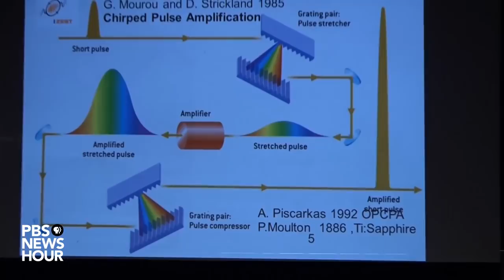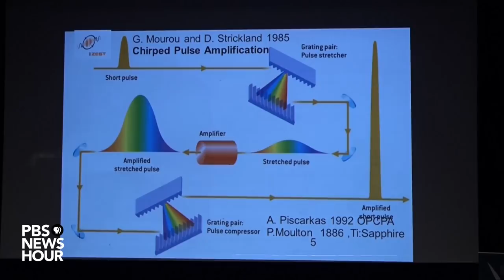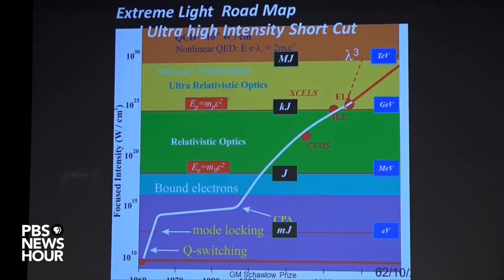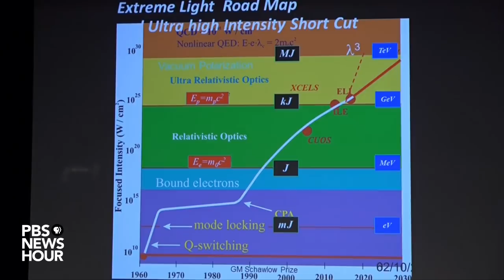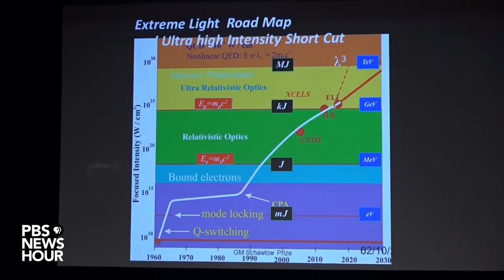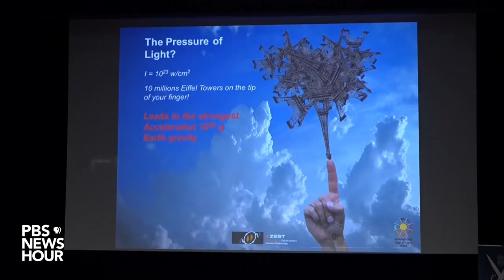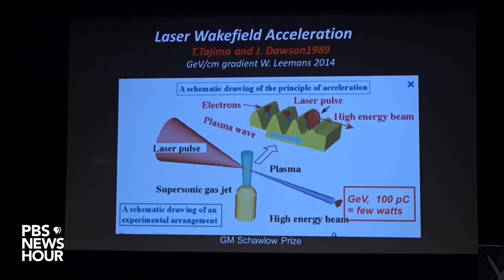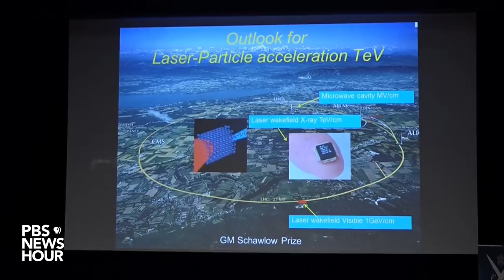Gérard Mourou speaks after winning the 2018 Nobel Prize in Physics for his work with lasers.